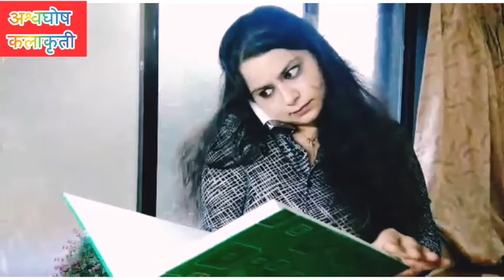मराठी कथा l कळत कसं नाही? l लेखिका मंगला गोडबोले l S1 EP 12 'Kathapushpa' l Writer Mangla Godbole l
'अश्वघोष कलाकृती' निर्मित
'कथापुष्प' - एका लेखकाची, एक कथा
पर्व :- पहिले
भाग :- १२
कथा :- कळत कसं नाही ? (पूर्वार्ध)
लेखिका :- मंगला गोडबोले
संगीत संयोजन :- रमाकांत जाधव
संकलन आणि दिग्दर्शन :- गोपी भोसले
कलाकार :- डॉ. वंदना बोकील-कुलकर्णी, मनाली काळे, रिमा कुंदापुर, गोपी भोसले, डॉ. साईराज जोशी, मैञेयी जाधव, डॉ. तृप्ती झेमसे-जाधव, सचिदानंद सावंत, तेजस गुरूजी, मेघना भोंडवे.
'अश्वघोष कलाकृती' प्रस्तुती

रसिकहो, ज्येष्ठ लेखिका मंगला गोडबोले यांची 'कळत कसं नाही ?' या कथेचा उत्तरार्ध नक्की अनुभवा आणि आपल्या प्रतिक्रिया कळवा. लॉकडाऊनच्या काळात घरी राहा, सुरक्षित राहा. धन्यवाद.

'Ashwaghosh Kalakruti' Presents
'Kathapushpa' - Eka Lekhakachi, Ek Katha
Season :- 1
Episode :- 12
Story :- Kalat kas nahi (Part 2)
Writer :- Mangla Godbole
Music Arranging :- Ramakant Jadhav
Editing & Direction :- Gopi Bhosale
Artist :- Dr. Vandana Bokil-Kulkarni, Manali Kale, Riima Coondapur, Gopi Bhosale, Dr. Sairaj Joshi, Maitreyi Jadhav, Dr. Trupti Zemse-Jadhav, Sachidanand Sawant, Tejas Guruji, Meghana Bhondve
'Ashwaghosh Kalakruti' Production